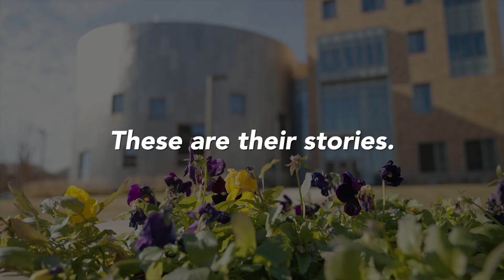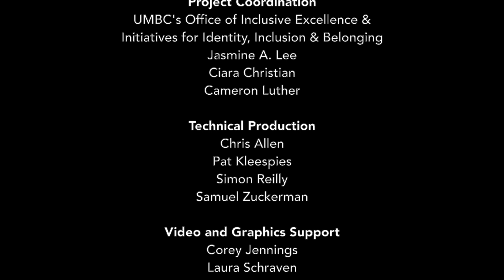Your Story Belongs Here: Vicky Graham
A co-production of UMBC's Department of Theatre and Office of Initiatives for Inclusion, Identity, and Belonging.  Performed at Freshman Welcome Week 2022.

Featuring recent alum, Vicky Graham.

Video by Kiirstn Pagan '11